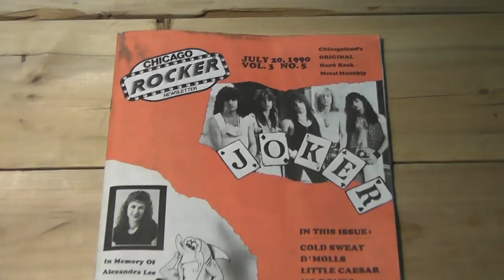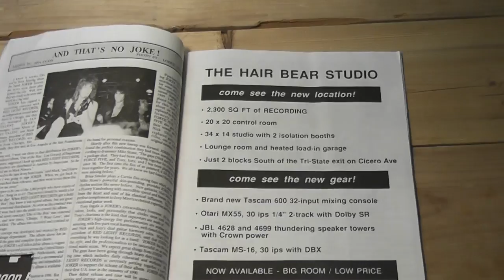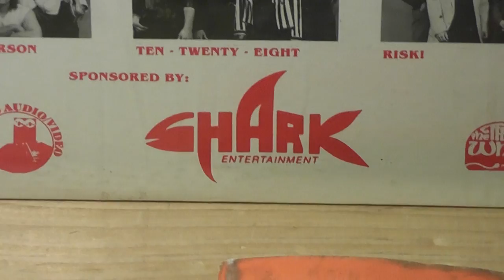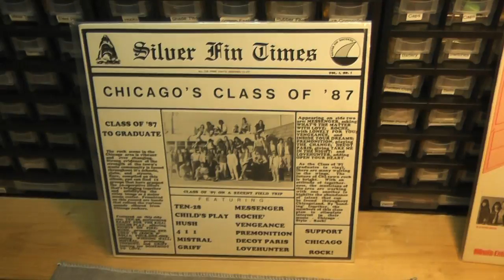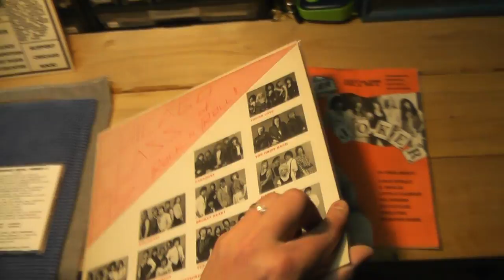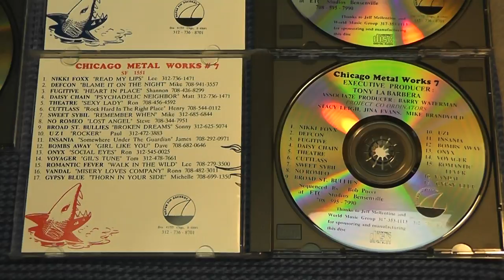Chicago Rocker Newsletter, Chicago Metal Works CD's, Class of 85 & 87 LP's, Thirsty Whale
This video contains information around the Chicago metal music scene in the late 1980's into the 1990's.  Within this video are my three most rare CD's in my collection - Chicago Metals Works volumes 5, 6 & 7.  I purchased these at Crow's Nest Digital in Naperville, IL and Crest Hill, IL.  These were associated with Tony LaBarbera, The Thirsty Whale in River Grove, the Chicago Rocker Newsletter, and WVVX 103.1 F out of Highland Park.  The two LP's were purchased on eBay in 2008, perhaps around $25 each.  I really enjoyed the music from this era (many of my friends will state that I may not have ever left the 1980's & 1990's) and as with many other things in my collection, it brings me back to simpler times.